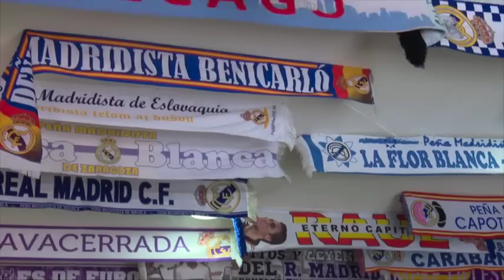Toñín 'El Torero' nos canta su nueva canción del Real Madrid